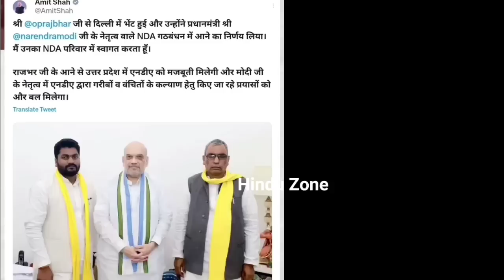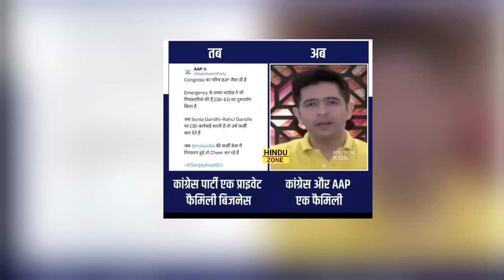INDIA ठगबंधन 🧐 | beauty of Islam | Manipur women case | Land Jihad | Political Memes | Hindu Zone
INDIA गठबंधन 🧐 | Manipur women case | Land Jihad | Political Memes | Hindu Zone

please contribute
my UPI I'd 👉 modifiedindia5@oksbi

♦I have no intention of hurting anyone's feelings with the clips I use in the video, my only aim is that I can reach out to you all about those people Please don't go out of your way to or hate on anyone I talk about in my videos, this channel is to entertain people and I usually focus on joking about what the people are doing in general & not the individual themselves, please don't go spreading hate it's all for laughs.

in this video :
Manipur women case viral video
India gathbhandan
arvind kejriwal
Priyanka Gandhi funny
nationalist Memes
Hindu Zone
land jihad